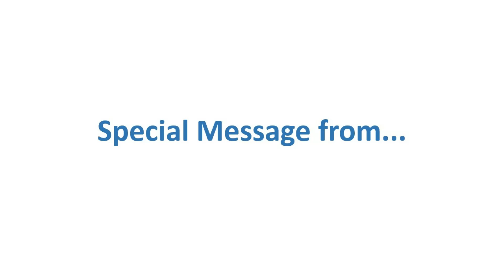Jane Goodall's Message On World Swift Day 2020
Dr Jane Goodall has kindly accepted to be the Patron of World Swift Day for the second year in a row. Here is her enthusiastic & passionate video message for this occasion. She tells us why those birds are so amazing, why they are threatened and what we can do for them. And about WSD, and about the participation of her Roots&Shoots youth programme to it. Please share this massively on every possible media, so that Swifts come under the spotlights! And... enjoy the sight of Swifts, whichever of the 96 species around the globe. Happy World Swift Day! worldswiftday (Martine Wauters, founder of Swifts Without Frontiers and World Swift Day)
(Subtitled versions of this video message will also be published on this Youtube chain)